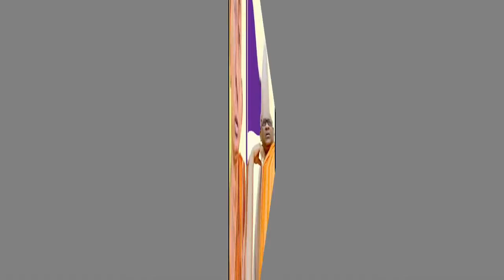රතනේ රු.25,00.000 කට සිය මන්ත්‍රීධුරය බැසිල්ට විකුණයි.